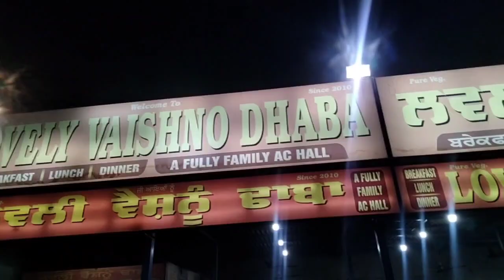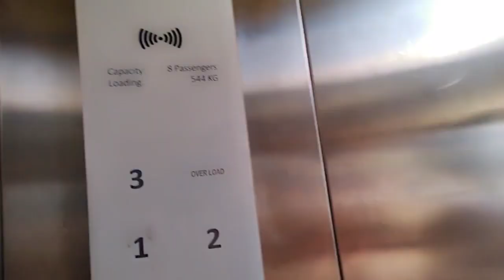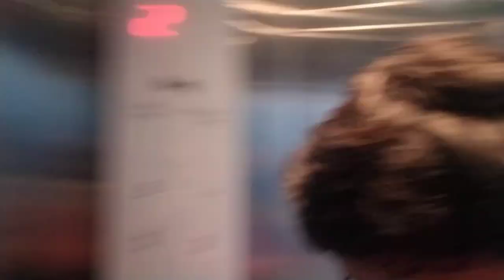Manali Trip Vlog, मनाली की कुछ अच्छी और कुछ बुरी बातें।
Manali trip
Manali vlog
shilag vally
rohtang
clean with me
Manali vlog
Manali video
Manali tour
shilan
trip